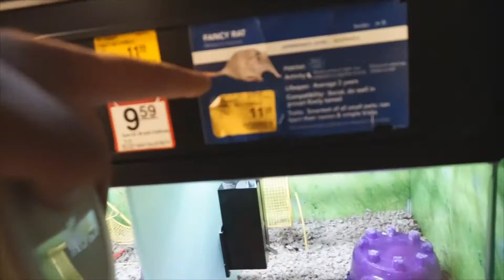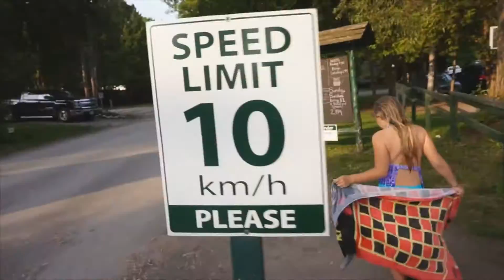Finally some relaxing!!! Day 227 (07/03/15)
We spend the weekend at the trailer and it's just hours of fun and relaxation. Beach and the pool, camp fires and even a challenge !